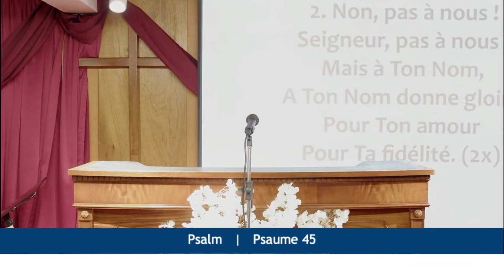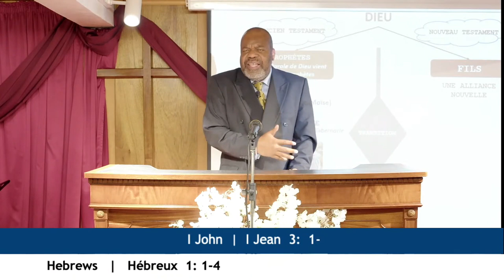L'esprit religieux - Dimanche 25 Septembre 2022